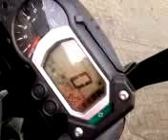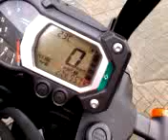Yamaha Super T